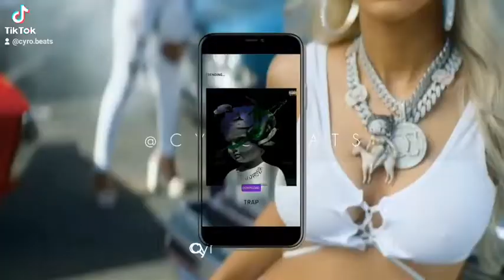Best TikTok Videos 2022